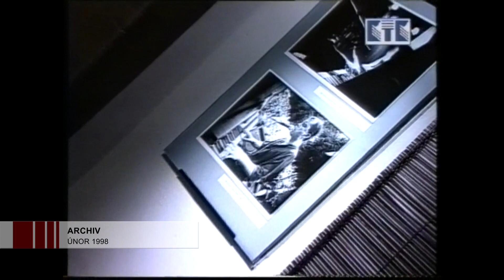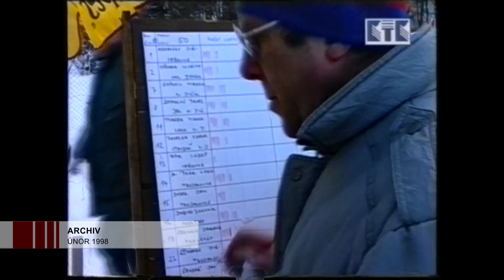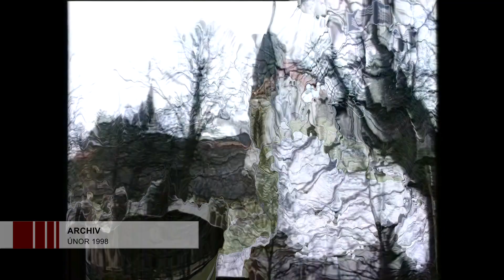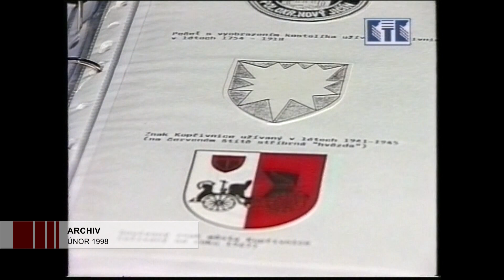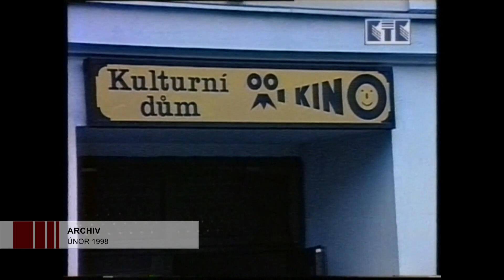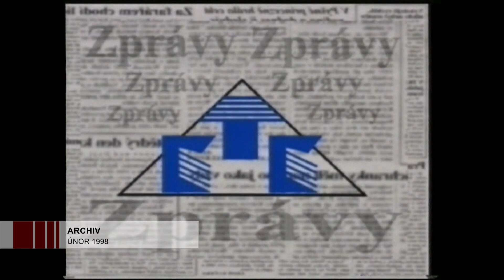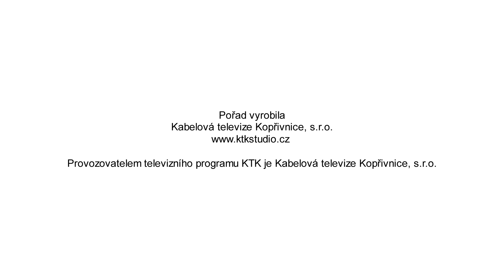22 ARCHIV Únor 1998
Archivní záběry z února roku 1998.